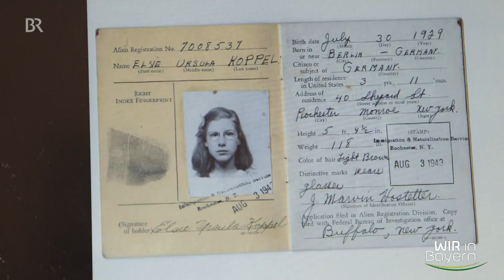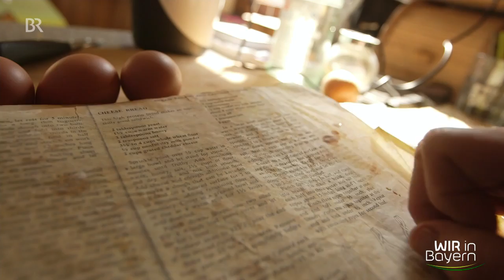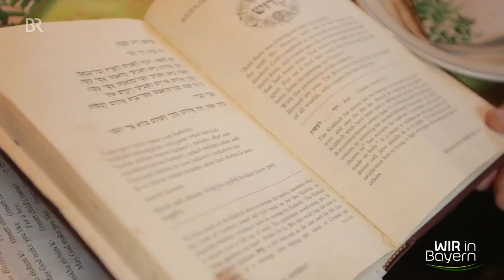Von Colorado nach Cham: Puppenspielerin Amy Weinstein | Weibsbilder | Biografie | Wir in Bayern | BR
Das Porträt stellt Amy Weinstein vor: Vor knapp 20 Jahren zog sie von Colorado nach Cham. Als jüdische Amerikanerin fühlte sie sich dort lange wie eine Exotin. Heute hat sie hier viele Freunde und hat sich einen Namen als kreative Puppenspielerin gemacht.

Aus der Sendung "Wir in Bayern" vom 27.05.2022
Autor: Matthias Supé